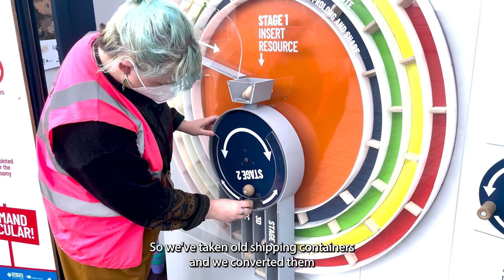Consumed | Edinburgh Science Festival 2022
There are over 7 billion people on Earth and our ever-increasing collective thirst for 'stuff' is detrimentally affecting the way we live. But there is hope. Through eating, travelling and using energy differently, changing the way we shop and share, and using our consumer power, we have hope for the future.

Consumed is a major exhibition that challenges the way we do things and gives you practical answers to your burning consumer questions. By empowering ourselves to take action and realise the power we have in our everyday lives, Consumed will show you how we can live well without it costing us the Earth.